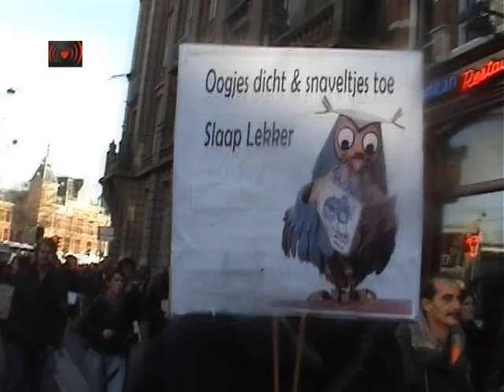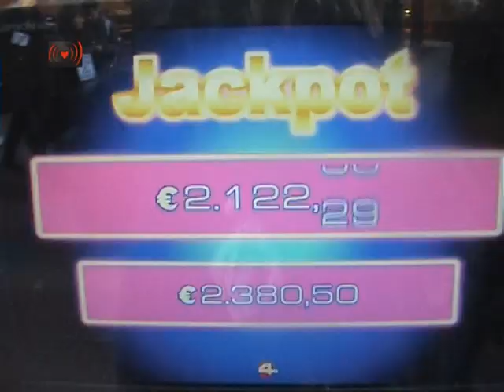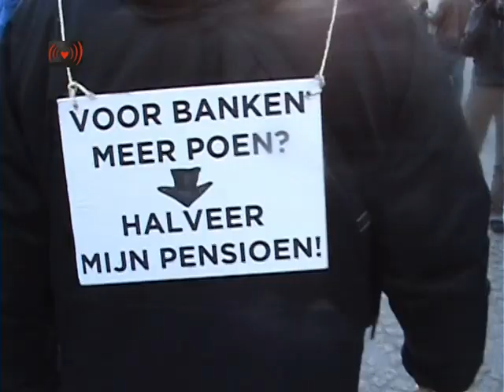Save The Rich Demo.Occupy Amsterdam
Occupy Amsterdam organiseert op 14 Januari om 13:00 uur in het centrum van de stad een satirische protestmars. Occupy Amsterdam zal op ludieke wijze de situatie in de wereld aankaarten. Met slogans als 'halveer mijn pensioen, red een bankier', 'consumptie is geluk' en 'spaar de rijken, belast de zwakken' trekken de betogers vanaf het Beursplein door de Kalverstraat naar het Leidseplein. Volgens een activist gaat het erom de mensen op een andere manier aan het denken te zetten:
"Je kan blijven roepen dat je tegen het huidige systeem bent. Maar met deze mars willen we aangegeven dat je deze boodschap ook op een ludieke wijze over kan brengen. Veel van de slogans zijn helaas niet ver weg van de realiteit. Er wordt daadwerkelijk op onze pensioenen gekort terwijl bankiers nog steeds uit de portemonnee van de burger bonussen in hun eigen zak stoppen. Dit soort dingen willen we aankaarten en veranderen."
Occupy Amsterdam maakt deel uit van de wereldwijde Occupy protestbeweging, die 15 September vorig jaar op Wall Street ontstaan is. Op 15 Oktober zijn er wereldwijd duizenden pleinen bezet door activisten die zich inzetten voor een andere wereld. De Occupy beweging houdt zich onder andere bezig met uitwassen van het financiële systeem, corruptie en sociale onrechtvaardigheid.
Sinds 15 Oktober houdt Occupy Amsterdam het Beursplein in Amsterdam bezet. Op het plein organiseert Occupy Amsterdam workshops, lezingen, vertoningen van documentaires, en wordt er continu gedebatteerd over het huidige bestel. Ook vertrekken er vanaf het Beursplein regelmatig demonstraties om de situatie in de wereld aan te kaarten.
Sinds 5 December heeft Occupy Amsterdam gekozen voor een nieuwe vorm, waarbij het slapen op het plein niet meer centraal staat. Occupy Amsterdam heeft in een van haar eerder openbare vergaderingen besloten "De focus te verleggen naar het fungeren als een zichtlocatie en het organiseren van workshops, debatten en acties. Het slapen op het plein zal voornamelijk dienen ter ondersteuning en het bewaken van deze activiteiten." Op het plein bevinden zich nog enkele grote tenten, waarin onder andere de media afdeling van Occupy Amsterdam het informatiepunt en vergaderruimte zich bevinden.